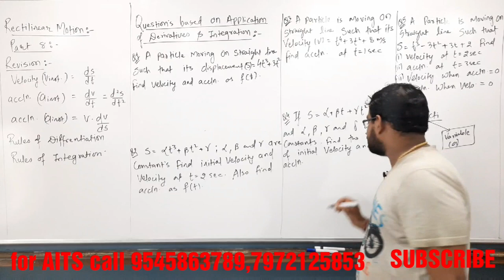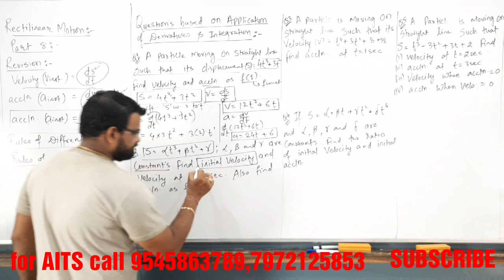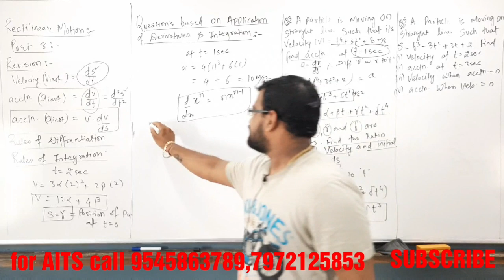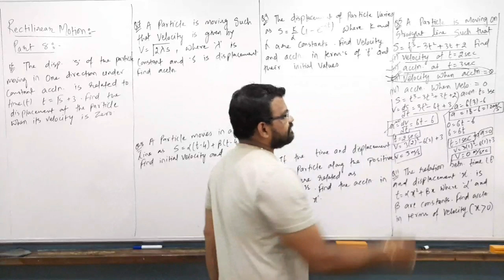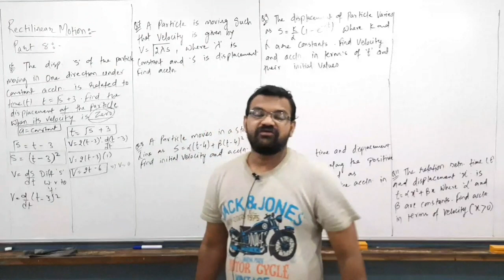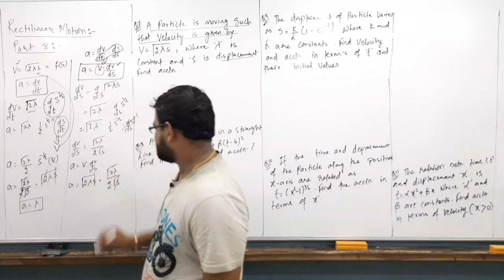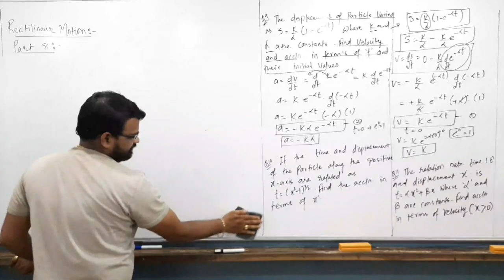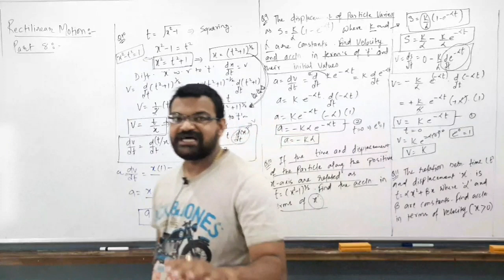Rectilinear motion part 8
Tap ☝️ link for calculus, derivatives, integration.